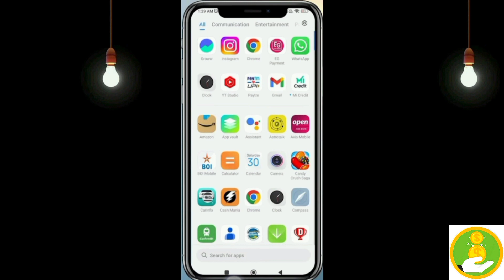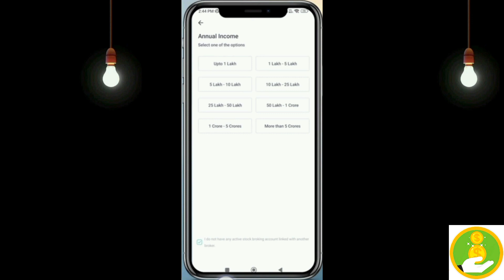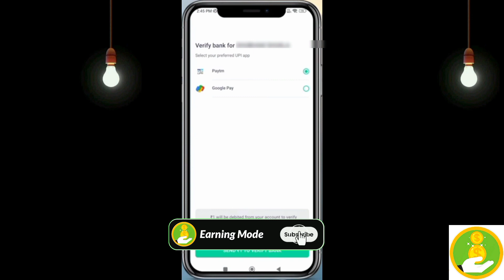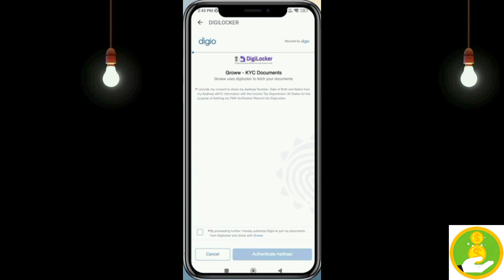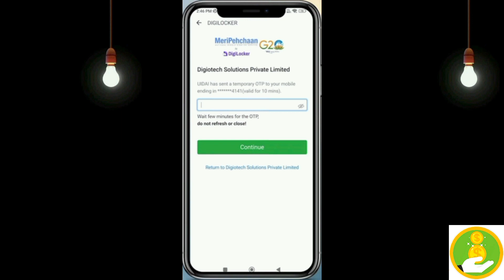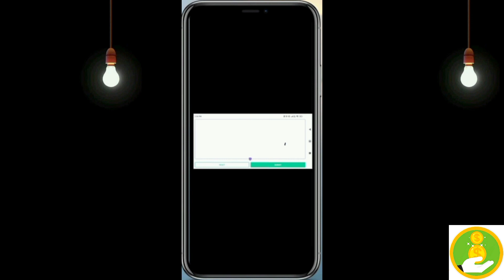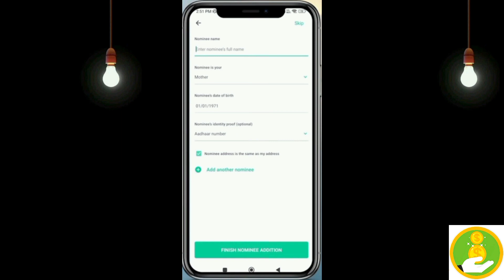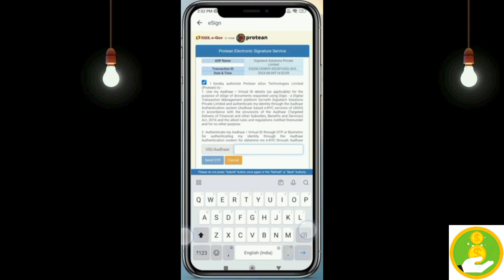Groww App Account Kaise Banaye | How To Open Groww Demat Account | Groww App 2024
Account Opening.

Namaskar doston mai hu aapka Amit aur aaj ki is new video me mai aap sabhi logon ko batane wala hu ki groww app account kaise banaye.

Keywords-:

groww app account kaise banaye 2024
groww app account kaise banaye bina pan card ke
groww app account kaise banaye 18 years se kam
how to open demat account in groww app Earning Mode
how to open demat account in groww app without pan card
how to open demat account in groww app for students
how to open demat account in groww app 2023
how to open groww demat account
how to open account in groww app
how to open groww account
how to make demat account in groww app
how to create demat account in groww app
how to create groww account
how to make account on groww app
groww account opening
groww app open account